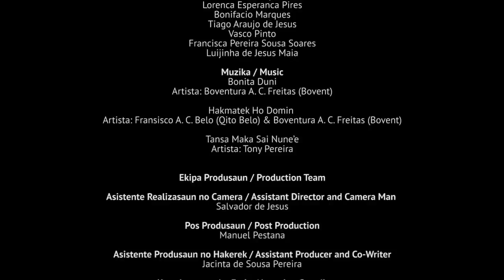Domin Nakloke (Episódio 3º) - Filme Série Domin Nakloke (Lae katak Lae)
NGO Ba Futuru nia Filme Série Domin Nakloke foka liu ba feto sira ne’ebé belun diak, no sira hasoru difikuldade no susar. Ita bele imajina kona-ba desportu, fuan kanek, domin no drama!
Ba Futuru's new Domin Nakloke film series is centered around the trials and tribulations of a group of female best friends. Expect sports, heart break, love and drama!
Epizódiu / Episode 1 - SELFIE
Epizódiu ne’e kona-ba estudante sekundária ida naran Teresa ne’ebé nu’udar jogadora basketeból ne’ebé di’ak ho nia doben Adão. Sira na’in rua hadomi malu, maibé ho selfie ida de’it bele destrui sira-nia relasaun tomak?
This episode is about a high school student named Teresa who is a skilled basketball player and her boyfriend Adao. They love each other, but will one selfie destroy their entire relationship?
Thank you to the Australian Government who has financially supported this effort through its Partnership for Human Development Australia Timor-Leste! Thank you to all the actors, crew, film makers, musicians, photographers, behavior change specialist, human rights and gender experts and many more that have come together to make this giant initiative possible!
Obrigada barak ba governu Australia ne'ebé fo apoiu finanseriu ba filme serie ne'e liuhusi Partnership for Human Development Australia Timor-Leste! Obrigada wain ba atór, crew, film maker, musician, ema halo foto, ema spesialista direitu humanus, ema spesialista generu, ema spesialista atu mudansa halhalok, no ema barak tan mai hamutuk atu halau initiativu boot ne'e.